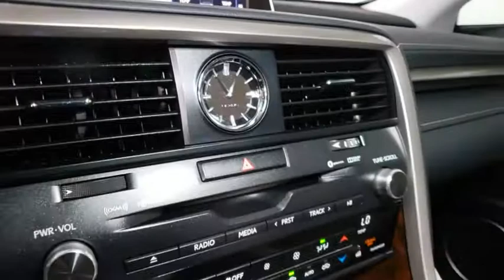2017 Lexus RX Prescott, Flagstaff, Phoenix, Bullhead City, Havasu, AZ PG2160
Used 2017 Lexus RX available in Prescott, Arizona at Findlay Buick GMC Prescott. Servicing the Flagstaff, Phoenix, Bullhead City, Havasu, AZ area.

Welcome to Findlay Buick GMC in Prescott, AZ. All of our vehicles are hand picked and inspected for your piece of mind.